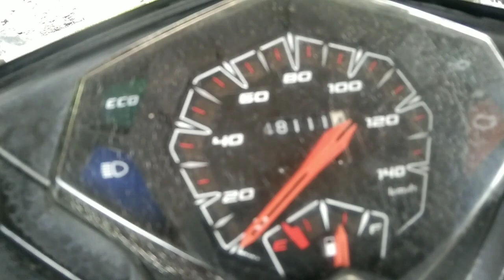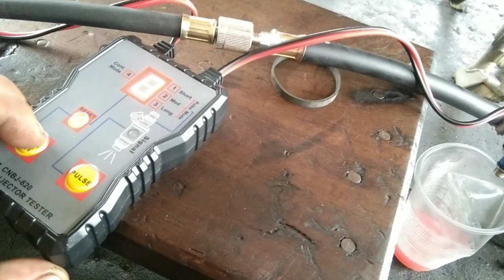palyado ang injector? linis ang kailangan.. simple portable cleaning tester